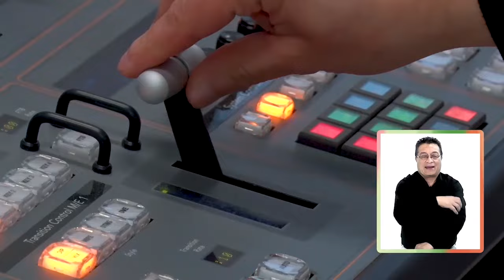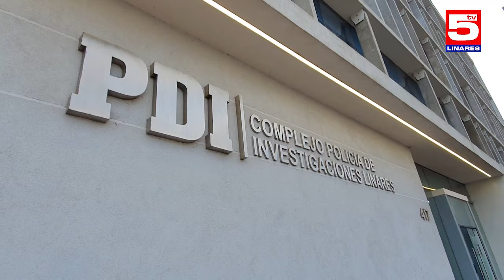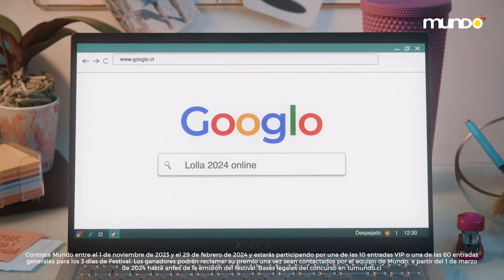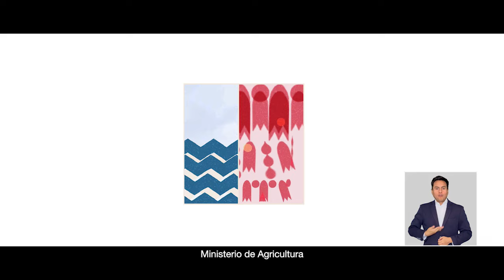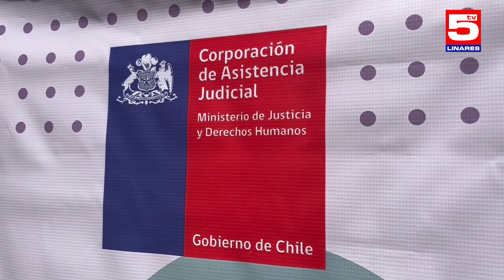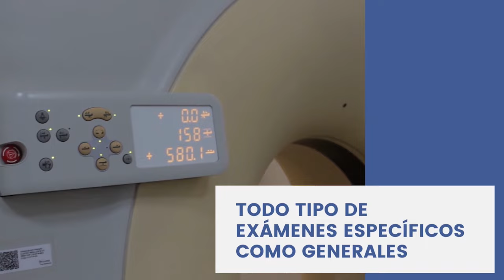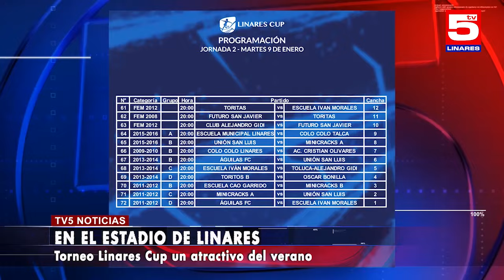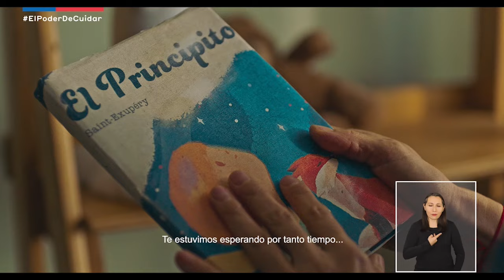TV5 EDICIÓN CENTRAL 09 ENERO 2024